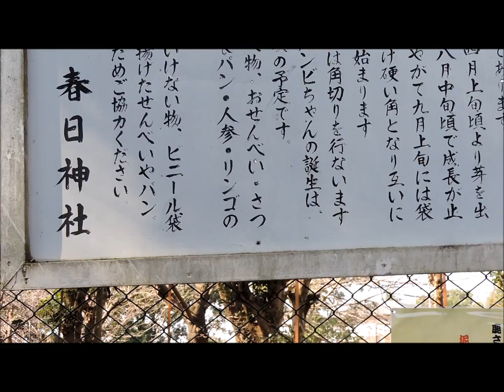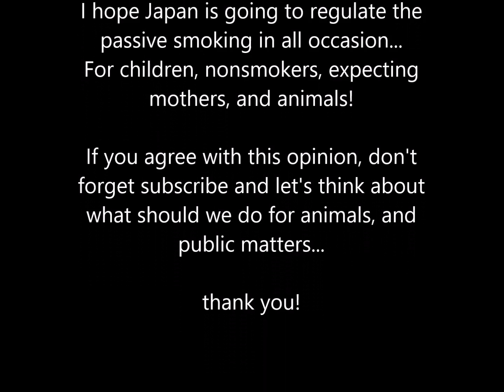deer suffers passive smoking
Shrine visitor abuses deer by passive smoking!
In Japan, deer is the holy animal as gods' vehicle and worship in Shintoism like very protect-able as officials of shrine...
But this shrine abuses deer by visitor to smoke and breathing nicotine, tar, and many toxic chemicals to deer troop...!
Is this the Shintoism's deer worship as holy animal?
That's ridiculous and how poor?

Otis Joker